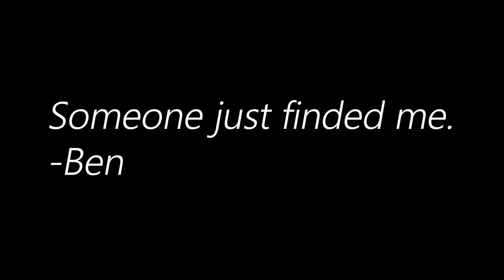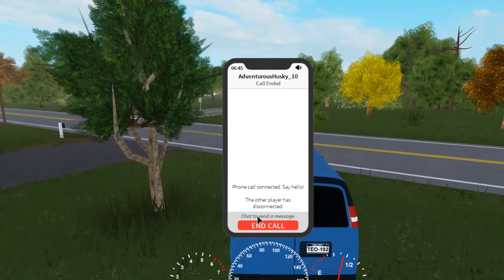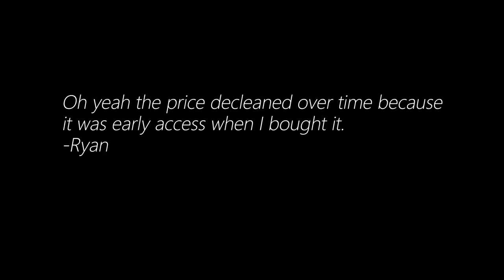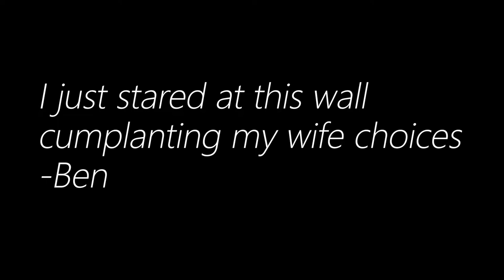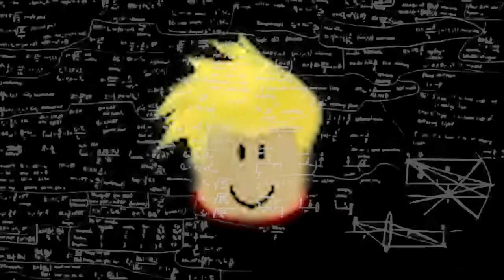Jerry the Waffle Iron and The Simulation of The law Violators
I played a funny Roblox game with my brother.
I laughed.
Laughing is funny.